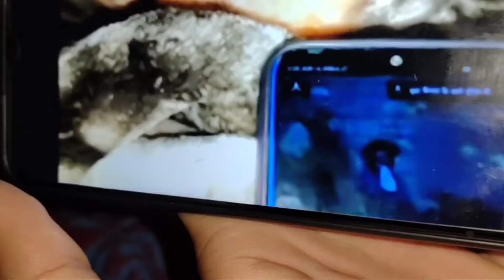Bloody Mary Experiment Ke Baad Fever Ho Gaya 😰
My first vlog || Bloody Mary 👹

Bloody Marry Challenge at 1 AM

my first vlog today
my second vlog
my second vlog Hindi